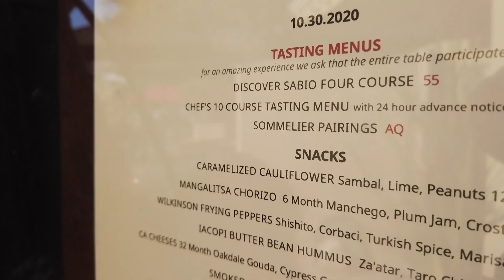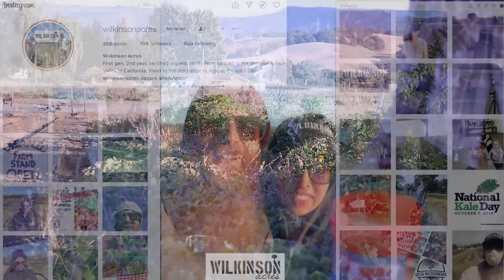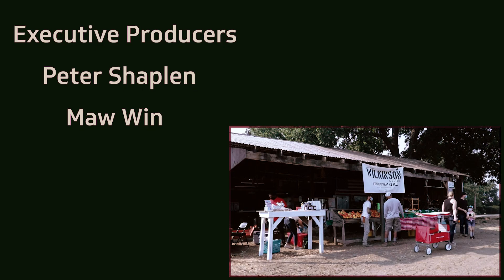Wilkinson Acres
The Universe wanted Mike & Courtney Wilkinson to leap from their careers & commutes to be organic farmers. They said "yes."